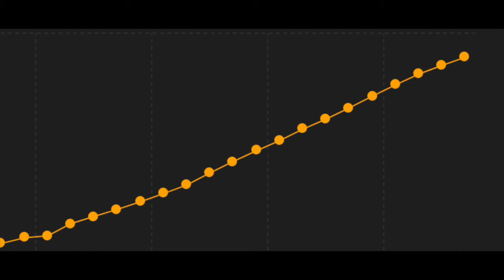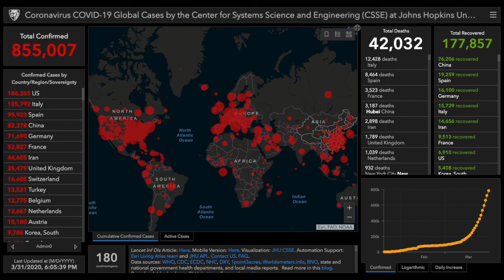COVID Cast Day 18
Let me know your thoughts and suggestions down below! Here are some links related to the cast.